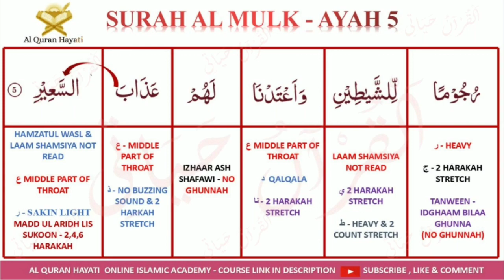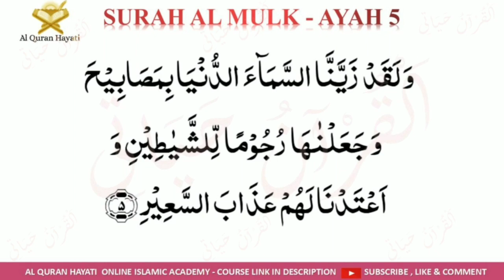Surah Al Mulk : Ayah 5 Memorization With tajweed | Al Quran Hayati ramadan - By Sr. Mubashira Syed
In This Course We taught Word By Word Tajweed of Surah Al Mulk and Memorization Classes were conduct in the month of Ramadan.

This RAMADAN - Let's Memorize SURAH AL MULK, the virtuous Surah Of Quran with proper tajweed.

🟥MEMORIZE 1 AYAH A DAY🟥

💬Language : Urdu
📹Mode : Zoom Online Class

*✳Benefits:*
*🌟Protection from the torment of grave*
 (Narrated by al-Nasaa’i, 6/179; Hasan by al-Albaani in Saheeh al-Targheeb wa’l-Tarheeb, 1475)
*🌟It intercedes on your behalf until you are forgiven*
(Tirmidhi, Abu Dawood, Ibn Maajah)

*🔮Don't miss the opportunity to memorize Surah Al Mulk in Ramadan  In sha Allah.*

💟 Instructor - Sister Mubashira Syed
Tajweed Al Quran Ijazah Holder - Student Of Maulana Syed Ziaullah Qasmi.